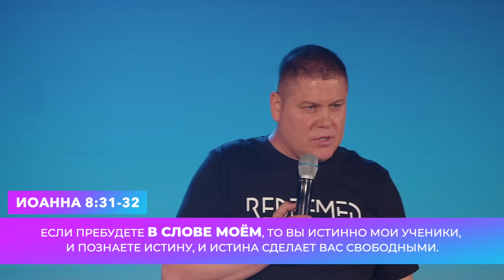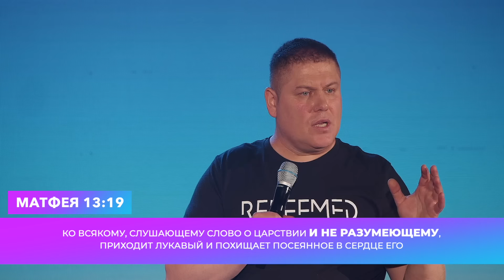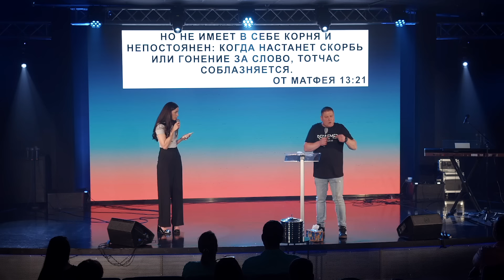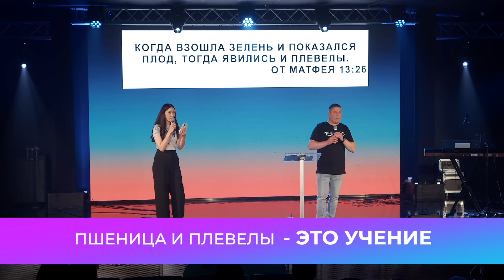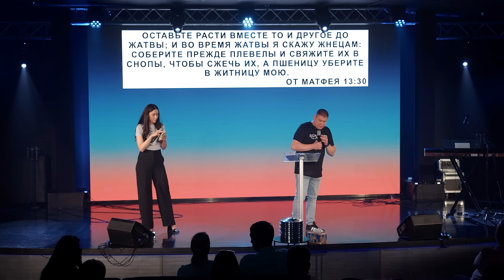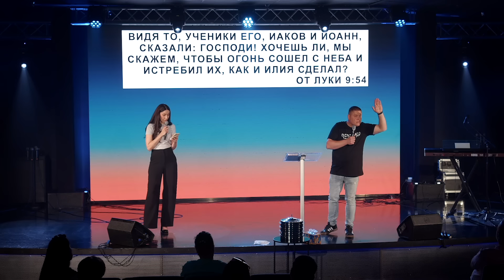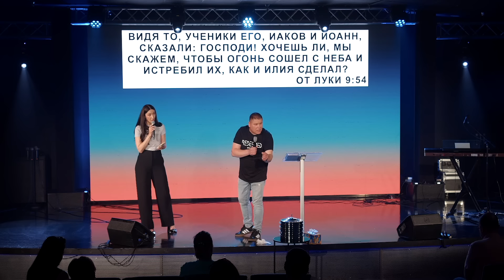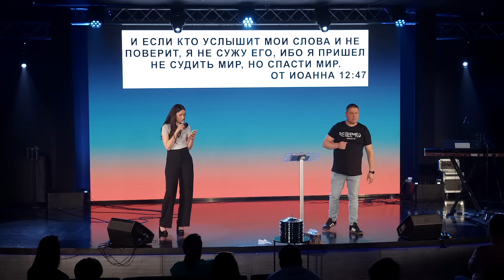СПИЧКИ ИИСУСА | Виктор Томев